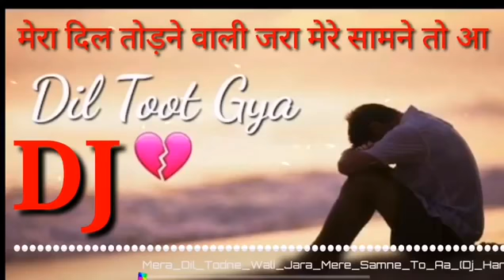मेरा दिल तोड़ने वाली जरा मेरे सामने तो आ🍑,The SR music remix Etawah ll